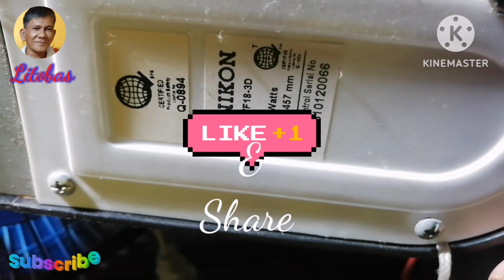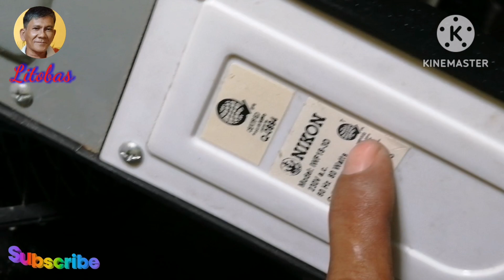Nikkon electric fan biglang nag shutdown at paano mag bypass sa thermal fuse